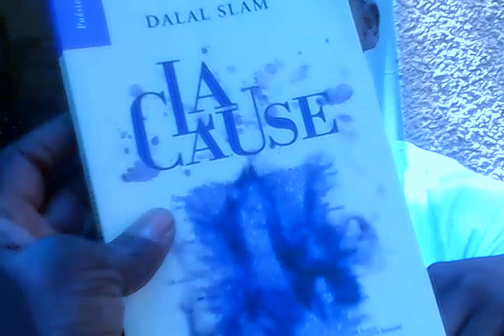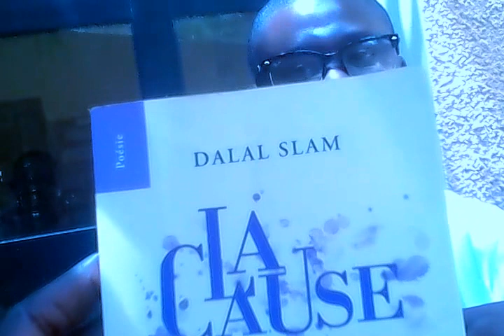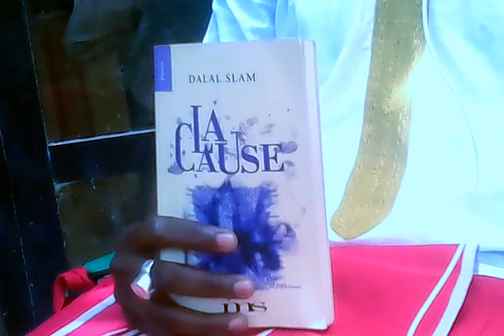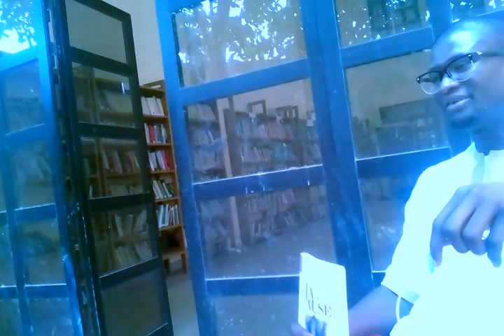Mouhamed Balde Slameur membre du collectif des slameur du Sénégal ITV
LVB TV: Vous présente Mouhamed Balde Slameur membre du collectif des slameur du Sénégal ITV sur la sortie du recueil de Poèmes sur le Slam au Sénégal intitulé "La Cause", une oeuvre inédite à venir le 11 juin prochain